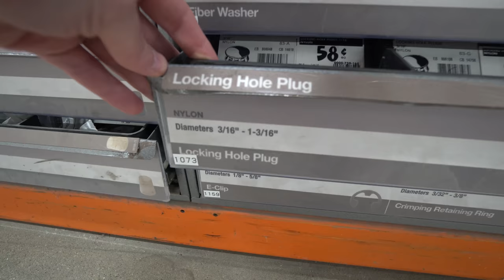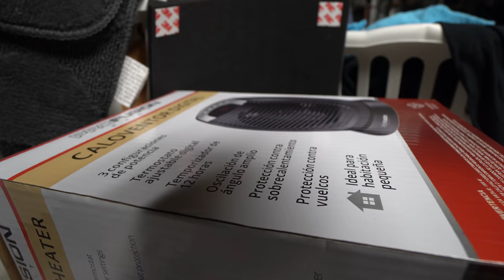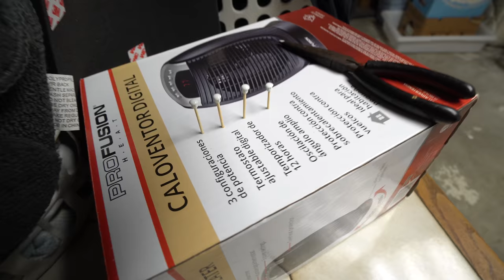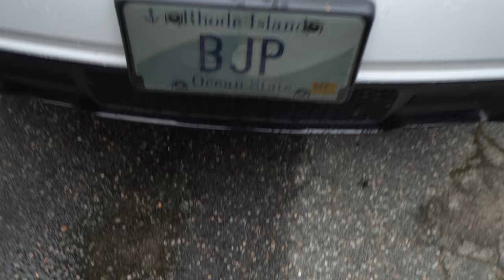This $20 Mod Just Made My Jeep Even More ILLEGAL!!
This $20 Cheap Mod Just Made My Jeep Grand Cherokee Even More Illegal! I'm not sure if I'm going to keep it, but I love the look of having no front license plate on my 2018 Jeep Grand Cherokee. The problem is that when you remove the plate frame which is screwed into the front bumper it leaves little holes. The easiest way to fix the holes is with these tiny little locking plugs from Home Depot painted with a little bit of color-matched touch-up paint from your local MOPAR dealership. I'm not sure if I'm that big of a fan of how the little holes look, but I definitely like the look more than the big chunky plate frame. A lot of states require you to have a front plate, but I'm going to take the risk until I get a ticket for it, and then maybe I'll put it back.

The list of mods done to my car so far:
▶MOPAR Floor Mats
▶Red SRT Keyfob
▶Black Lug Nuts
▶License Plate Frame
▶Red Caliper Paint
▶JoyTutus Cargo Mat
▶Grille Inserts
▶Tinted Plate Covers
▶Red Push Button
▶Wheel Spacers
▶LED Fog Lights
▶LED Interior Bulbs
▶Carbon Fiber Vinyl
▶Matte Black Vinyl

Check out the gear I use for my videos:
▶Main Camera
▶Camera Lens
▶Second DSLR
▶50mm Lens
▶Vlogging Mic
▶GoPro Mic
▶GoPro Power Bank
▶GoPro Harness
▶External Hard Drive